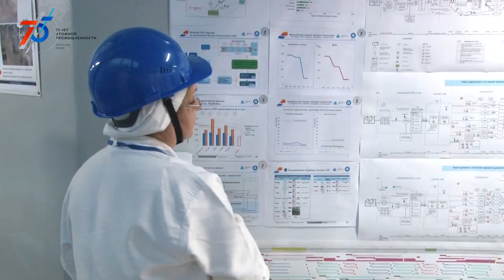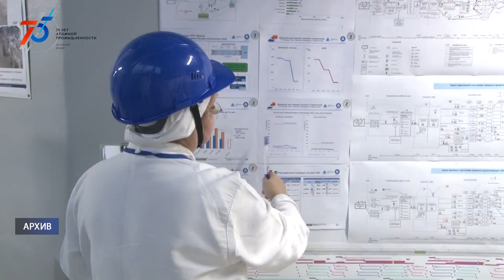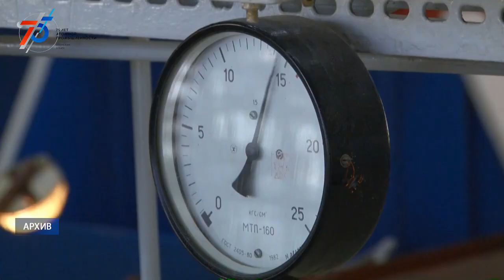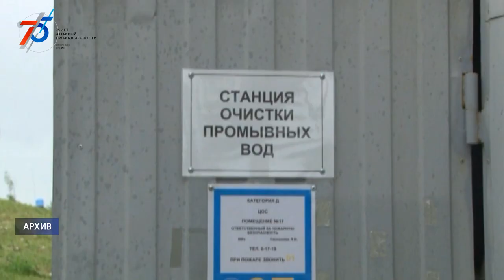Десна-ТВ: Новости САЭС от 02.06.2020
В выпуске:
- Смоленская АЭС подтвердила статус предприятия-лидера производственной системы Росатома;
- Алексей Островский назвал строительство Смоленской АЭС-2 самым перспективным инвестиционным проектом области;
- Всемирный день охраны окружающей среды.